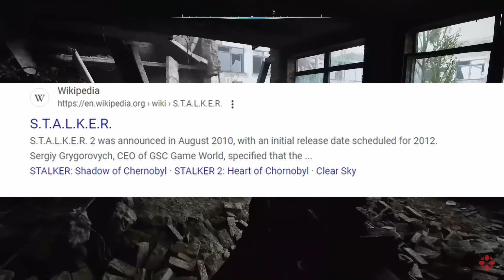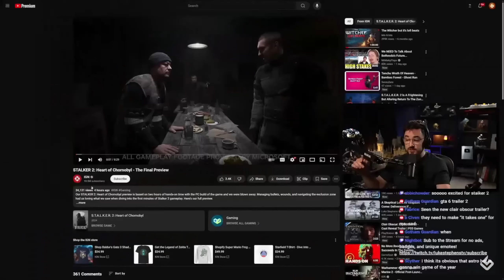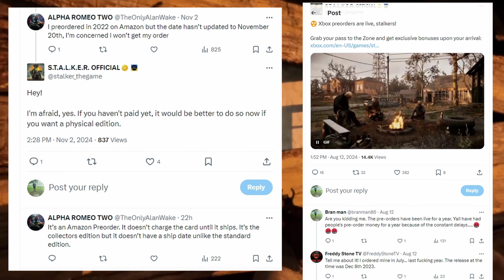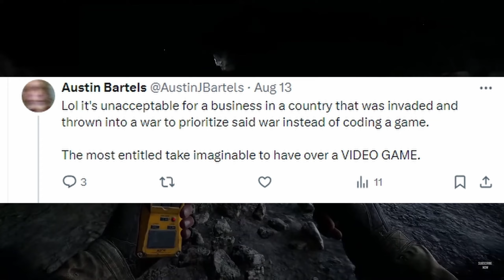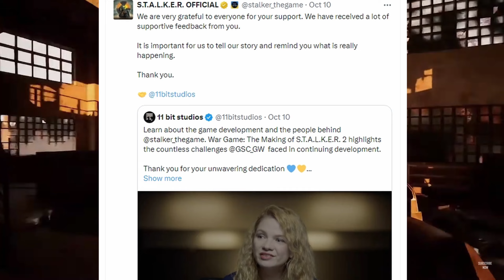I'm Skeptical About Stalker 2 And Why You Should be Too.....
I felt like I had to point these factors out in the video, so consumers would be aware how to spend their money & what they might be getting in return.